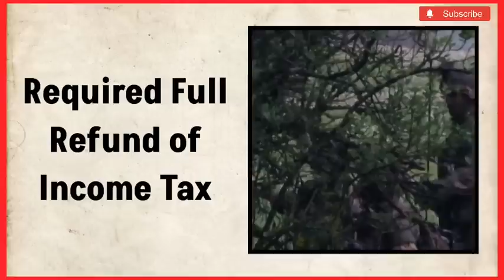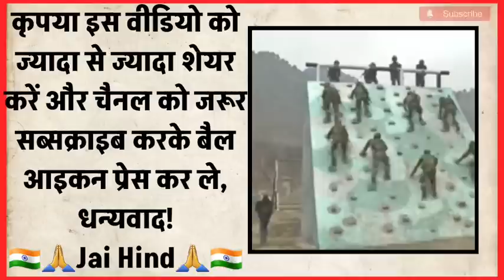Alert⚠️सेना के 18 सैनिकों ने किया Income Tax घोटाला, फर्जी रिफंड के चक्कर में हुई FIR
सेना के 18 सैनिकों ने किया Income Tax घोटाला, फर्जी रिफंड के चक्कर में हुई FIR incometax Income Tax Scam by Navy Soldiers

🇮🇳🙏Jai Hind🙏🇮🇳

About Channel:
"सैनिक समाचार इंडिया" रक्षा पेंशनभोगियों (पूर्व सैनिकों, पारिवारिक पेंशनभोगियों और नागरिकों) और केंद्र सरकार के कर्मचारियों के लिए भारत का एकमात्र भरोसेमंद YouTube चैनल है, जो बेहतर समझने योग्य भाषा में प्रामाणिकता और विश्वसनीयता के साथ सैनिकों से जुड़ी सभी जानकारियां प्रदान करता है ।

✔️ECHS
✔️Service, Family & Disability/Invalid Pension
✔️Premature Retirement
✔️UIDAI - AADHAR
✔️ Sainik welfare latest news, sainik samachar india, orop, Modiji on orop, modiji on one rank one pension, defence minister on orop, defence minister on one rank one pension,  latest news today 2023, sparsh defence pension login,  sainik samachar latest news, sparsh pension portal, sparsh orop2, sainik welfare latest news, pension transferred from sbi bank to sparsh pcda pensions, orop-2 latest news, one rank one pension 2023 latest news,  Military Service Pay Latest Updates Today, jantar mantar orop dharna latest updates today, जंतर मंतर की ताजा अपडेट आज, "Sainik Samachar India 🇮🇳 सैनिक समाचार इंडिया" latest news on SPARSH (RAKSHA) Pension Portal, ECHS latest news, Life Certificate (DOC/MLC) latest news, Canteen Store Department CSD latest news, Agnipath - Agniveer latest news, Aadhar-PAN linking latest news, Toll Tax Exemption latest news sainiksamachar orop latest news retirement  pension exarmyjob  naukri  jobvacancy

जून की पेंशन कब आयेगी? क्या आपको मैसेज और ईमेल मिला है? June 2023 Pension Update

SPARSH Migration फिर से शुरू | माइग्रेशन के बाद क्या करें? | Check Migration Status sparsh अब Canteen Smart Card पर क्यूं प्रिंट होगी 'Orange Strip' ? | सेना मुख्यालय ने जारी किया आदेश csd डरो मत, पेंशन कोई भी बंद नहीं कर सकता | Article 19